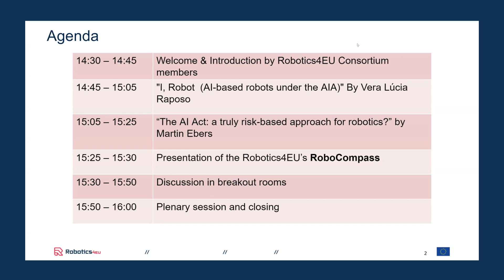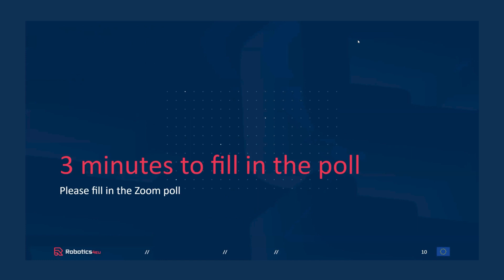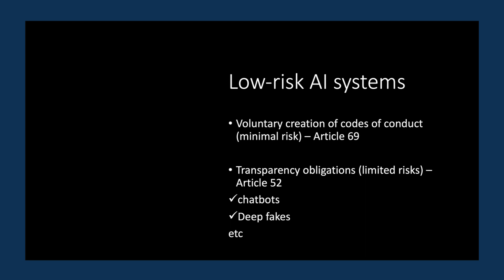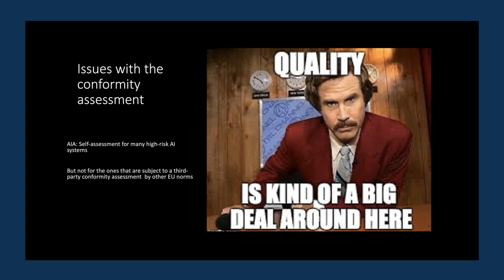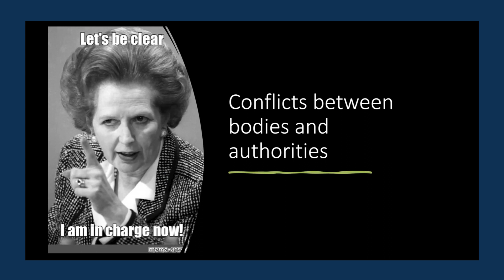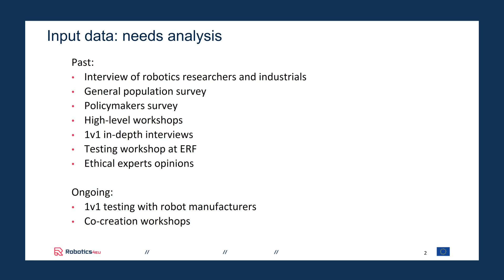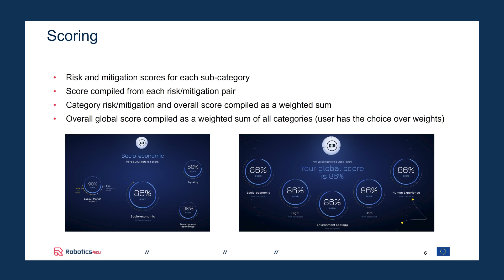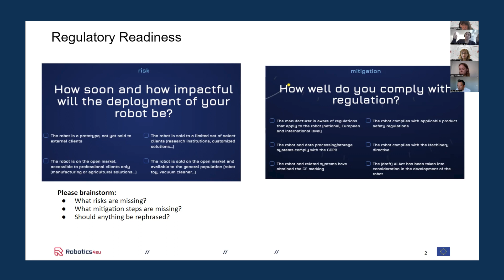Workshop | Regulating AI: The impact of the EU AI ACT on robotics for agile production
Did you know that as of June 14, 2023, the European Union has formally embraced its rules dictating the usage of Artificial Intelligence, widely known as the AI Act?
With AI deeply embedded in the realm of robotics solutions, it is clear that this fresh legislation will influence the robotics industry.

As such, in this workshop, we focus on the potential consequences of the legal structure laid out in the AI Act on the robotics field.